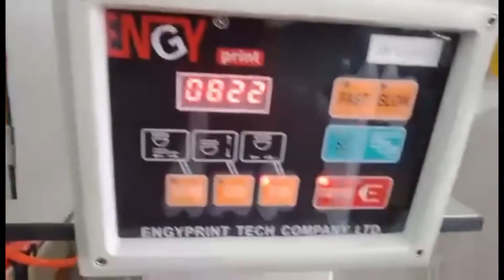One Color Pad Printer for Garments, Tagless Logo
Feature:
- Microprocessor control, low noise, clean ink scraping, stable performance, simple operation;
- Fast printing speed up to around 1800 cycles per hour
- Programmable up and down, forward and rear stroke;
- Versatile X, Y printing pad adjustment;
- Plate dimension: 100*200mm
- Ink cup dimension: ID 82 OD90 H 12 mm
- Can be equipped with Infrared positioning
- Tagless logo, enhance the brand reputation